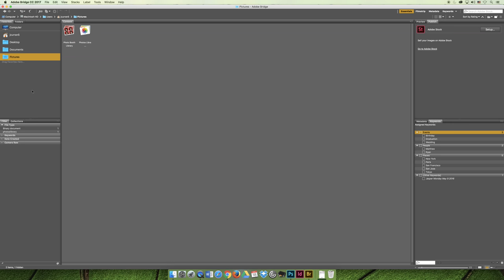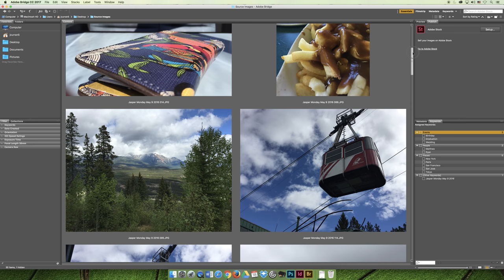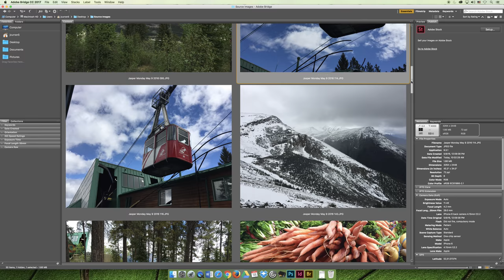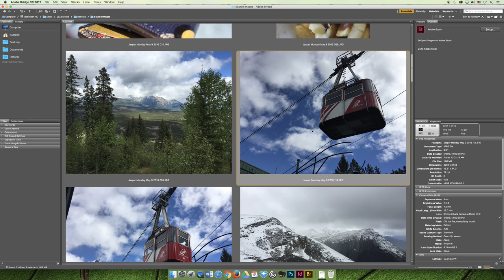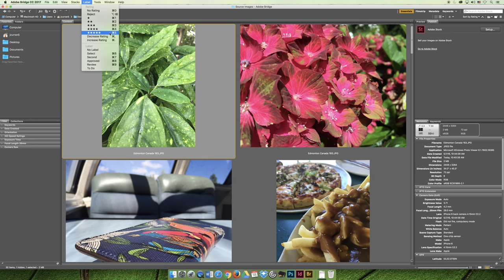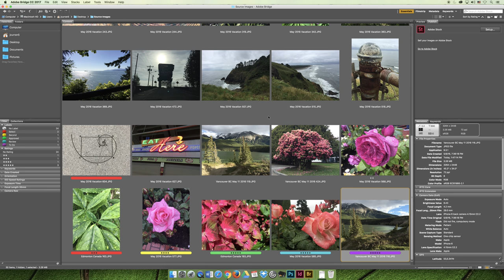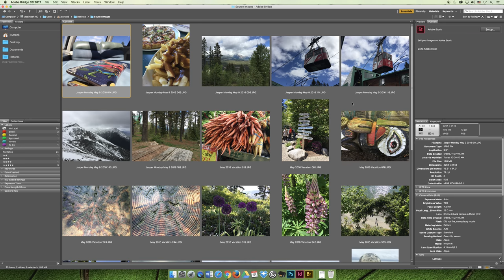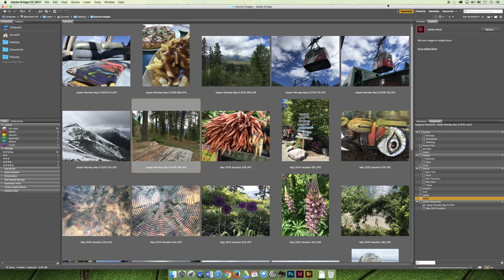ART 1280 – Module 02 / Adobe Bridge (Video 04)